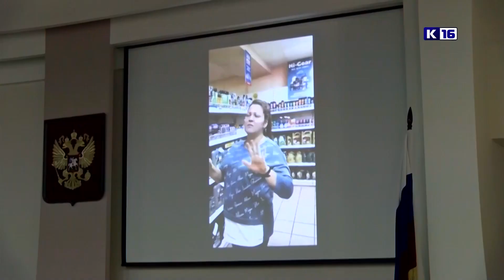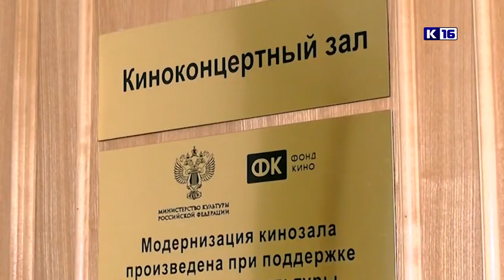Новости Сарова 26.12.2022